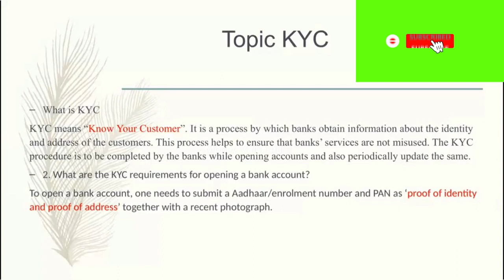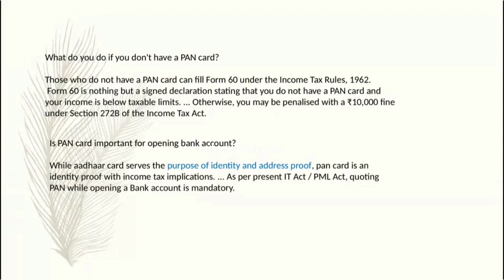KYC for Banks ! KYC full form ! important of Kyc ! list of documents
Hi, Friends
Welcome to Money value YouTube channel

In this video I am explain about KYC for bank,
When customer what to open account the banker asks KYC documents

upcoming videos on
Credit card
Loans.